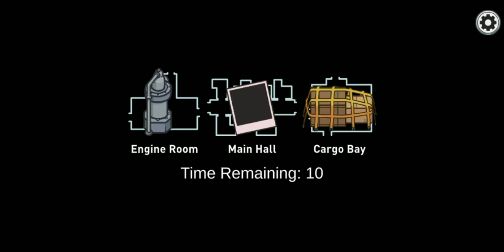among us crewmate